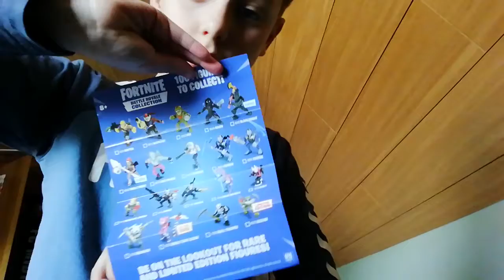Fortnite figure og mario